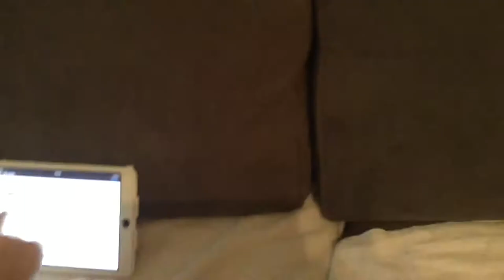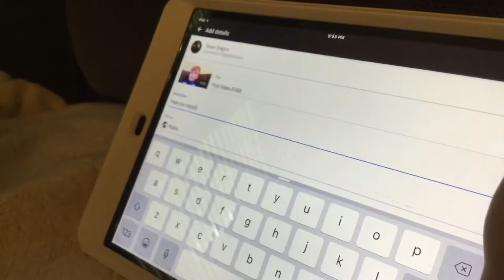TexanDragon's very first YouTube channel !!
Check out TexanDragon's channel